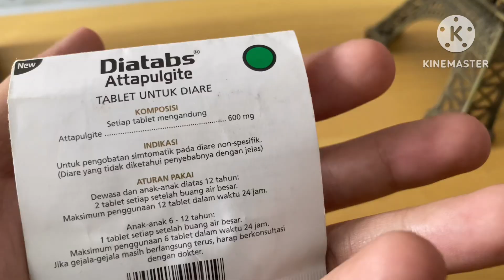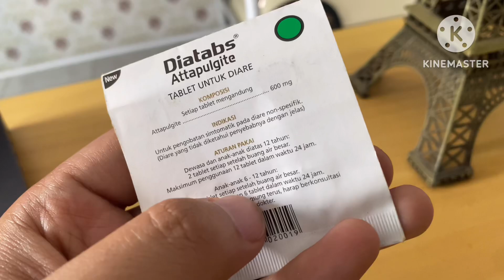Apakah diatabs yang mengandung attapulgite bisa digunakan untuk anak usia 2 tahun??